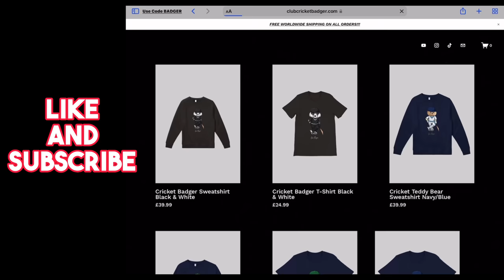17 YEAR OLD HITS 5 GIANT SIXES!!!